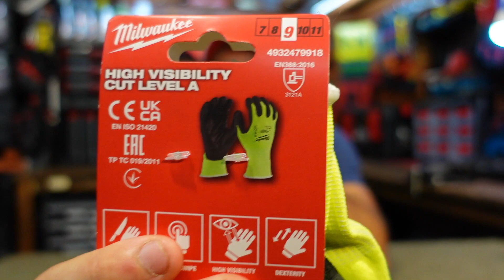Milwaukee High Visibility Cut level A 4932479918 - Rękawice robocze antyprzecięciowe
moja grupa społecznościowa